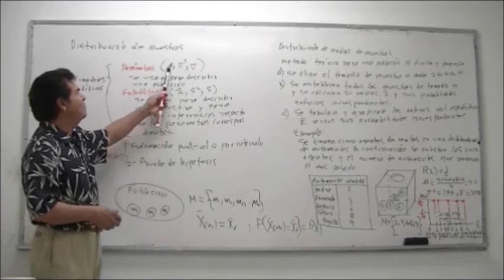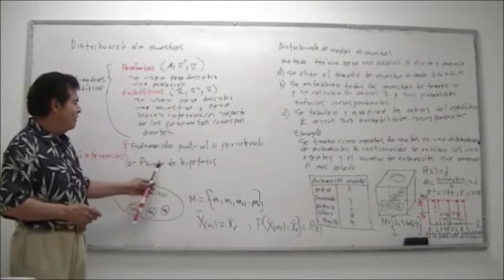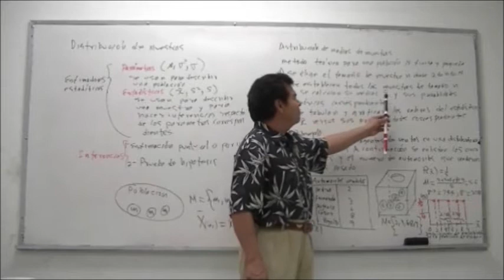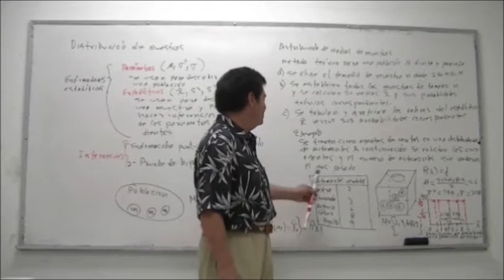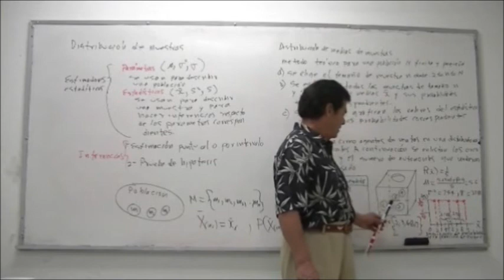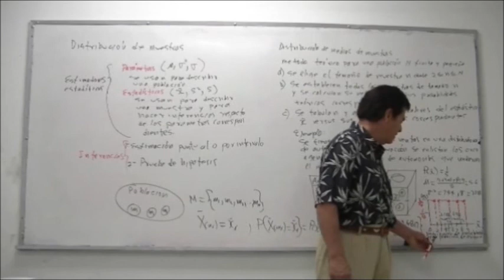DISTRIBUCIÓN DE MUESTRAS